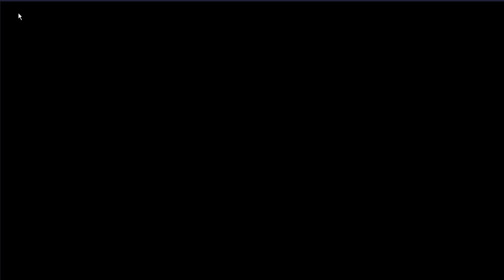AxE: Alliance Vs Empire Event Dungeon Hard Mode 3 Stars